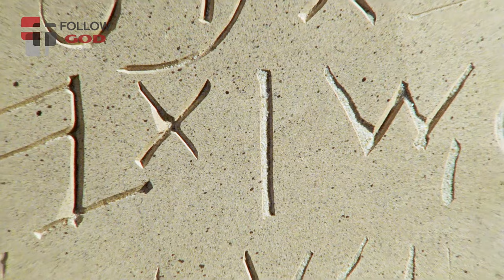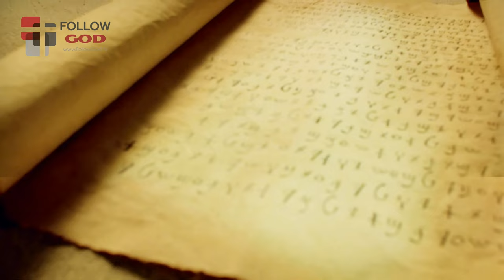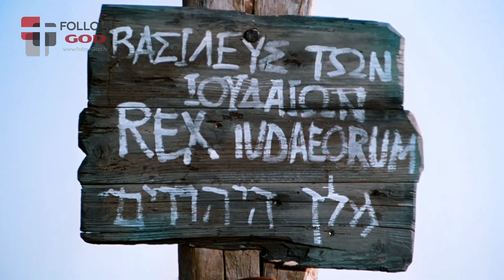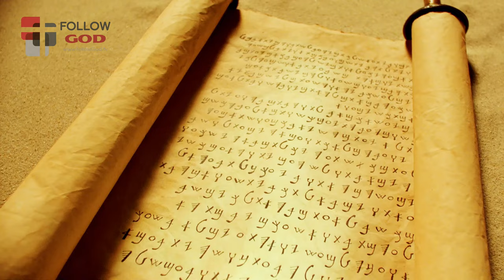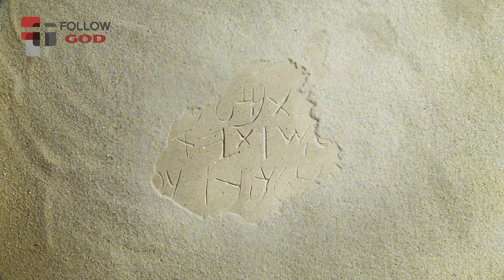The Life of JESUS | Turkey, Turkish | euro.LifeofJesus.tv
God created the universe and God created human beings in His own image. God put Adam and Eve in the Garden of Eden to nuture the land. One day Satan, the devil, came and convincing them rebelled against God. This is the beginning how sin entered the world, creating a barrier between men and God.

The Lord of love planned a rescue plan instead of abandoning the human race. He chosen Abram one of the first to see God’s plan and makes him a promise. God would raise up His chosen people, Israel, to be a blessing to the nations. It started with God’s Law as in the ten commandments, and was fulfilled when Christ came (Mat 5:17). For even the Son of Man came not to be served but to serve, and to give his life as a ransom for many. The Holy Bible said “But when the fullness of time had come, God sent forth his Son, born of woman, born under the law, to redeem those who were under the law, so that we might receive adoption as sons” (Gal. 4:4-5).

Jesus Christ was born in Bethlehem. Jesus was baptized, Jesus was about thirty years old when he began his ministry that God sent him to earth to do. Jesus chose 12 men as his apostles. Jesus revealed his glory as the Son of God. He healed many sick and oppressed, Jesus calms a storm on the sea, walking on water… The most important thing is He was a preachers handle the God's word faithfully. Jesus Christ is evident in the way He consistently acts righteously; His every action is consistent with His character. That is why people hate him, especially the leaders because they thought Jesus had captured the hearts and minds of people and turned them away from them. But most of all, they hated Jesus because he claimed to be from God, “I am the Christ, the Son of the Blessed".

Jesus preached for about three and a half years before executed. Soldiers gambled for his clothes and crowds of onlookers urged him. They spat upon Him, and struck Him in the face. After mocking Him and striking Him across the face, the soldiers take the stick from His hand and strike Him across the head, driving the thorns deeper into His scalp. They nailed Jesus wrists and feet to a cross.  A spear was thrust into his side to confirm his death. Everything is in God's plan. More than 500 witnesses Jesus returned from the dead three days later, and over the next 40 days journeyed in both the southern and northern provinces of Israel. To many, this was conclusive proof that Jesus' claims to be God were real. Then Jesus returned to Jerusalem, the city where he was recently executed and he left the earth.

Not only do we have the promise of eternal life with Jesus in our future, but we receive the Holy Spirit in us; a guarantee that this brand-new, victorious resurrection life starts right now. Romans 10:9 says: “If you declare with your mouth that Jesus is Lord, and believe in your heart that God raised him from the dead, you will be saved.” The decision is yours!

© Copyright belongs to “Jesus Film Project” (jesusfilm.org). We made this channel solely for the sole purpose of proclaiming the name of God in all the earth to fulfill the Great Commission of Jesus in this end times. We ask permission from “Jesus Film Project” to allow us to use this film for the love of Jesus Christ for lost sinners. Amen!